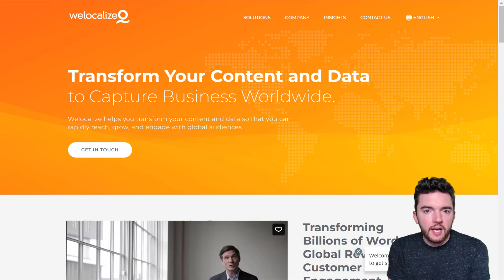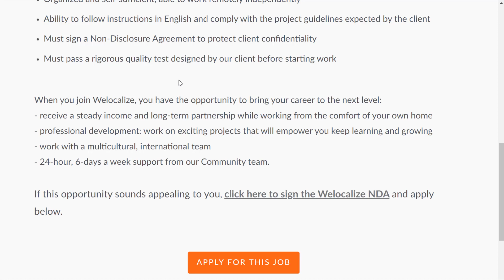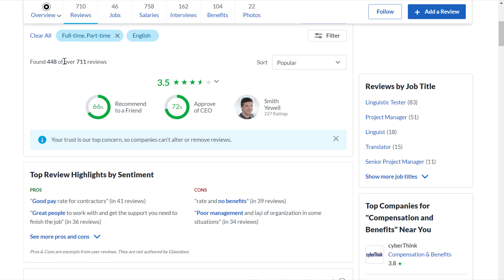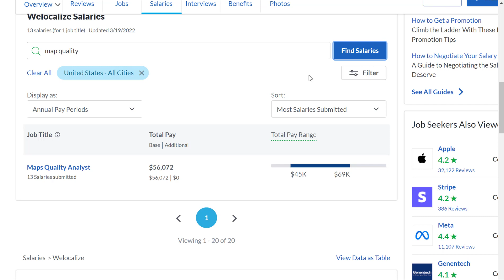Make $24/Hour Online from Google Maps Worldwide with No Experience Phone or Degree Required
Make $24/hour online from Google Maps worldwide with no experience, phone calls or degree required.

LET’S CONNECT!